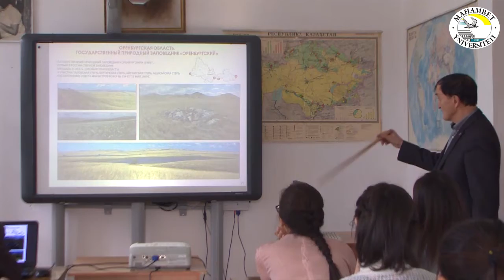ЗКУ им М.Утемисова "Естественно-географический "факультет